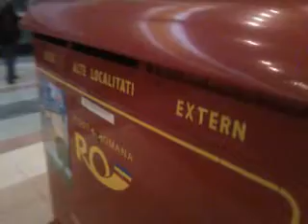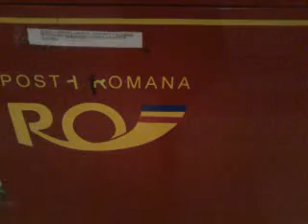adrian paunescu la posta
la oficiile postale din timisoara se vor asculta, pana la finalul lunii, cantece pe versurile lui adrian paunescu, din vremea cenaclului flacara.